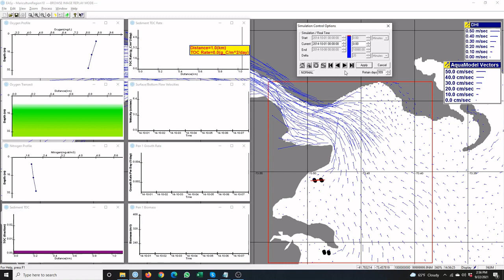EASy Demo - Farfield nitrogen, ocean currents and drifters in the Sea of Chiloé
This is a short demo video of an AquaModel project that runs within the Environmental Analysis System (EASy) GIS.

This AquaModel project demonstrates a farfield simulation located in the Sea of Chiloé, Chile. Two fish farms produce plumes of elevated nitrogen that disperse according to 3D ocean current fields. Drifters are seeded at each farm site and are tracked as the simulation runs. A variety of user-selected plots at left allow for visual observation and analysis in real-time.